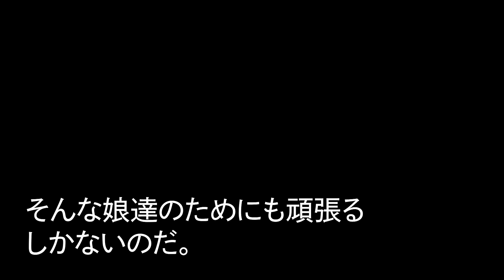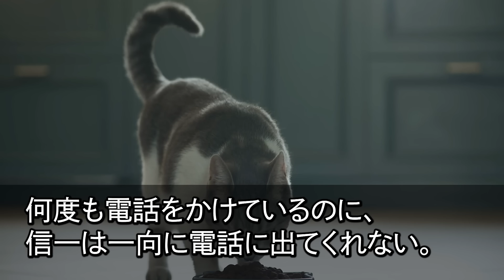【スカッとする話】家事・双子の育児・介護、パートで限界の私に突然離婚届を渡し出て行った夫…私「出せって事だし提出するかｗ」→1週間後、義両親と夫から鬼電がw